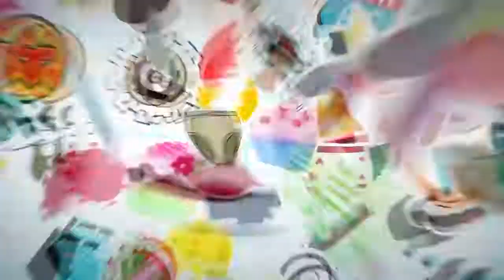astro bot pt. 3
I am on a uplode streak